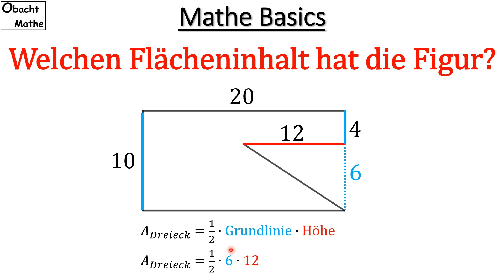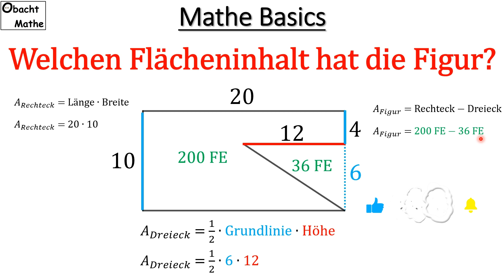Welchen Flächeninhalt hat diese Figur? | What is the area of the shape? 👀 Mathe Basics #412 👀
Vielen Dank!

___Playlists_nach_Klassen_geordnet_________